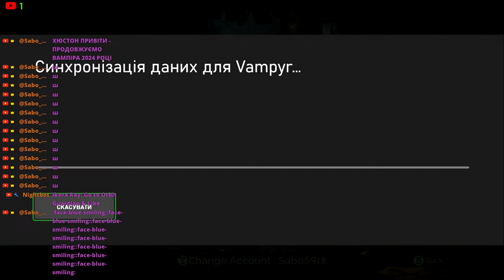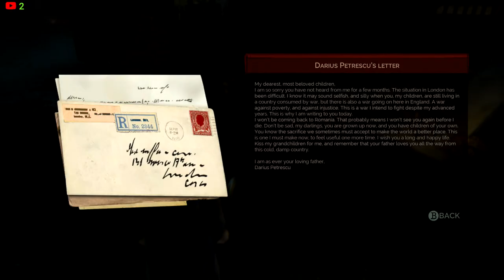XBOX SERIES S ( VAMPYR ) 2024 Доктор Джонатан Рід. part - 02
Vampyr is an action role-playing video game developed by Dontnod Entertainment and published by Focus Home Interactive. It was released for PlayStation 4, Windows, and Xbox One on 5 June 2018, and for Nintendo Switch on 29 October 2019. The plot relates how Jonathan Reid, a doctor who has turned into a vampire, is torn between the Hippocratic Oath and his newfound bloodthirsty nature.

While some boss battles are mandatory, most combat can be avoided, and the player is under no obligation to kill innocents to finish the game. Dialogue options are used for conversation and hunting prey to feed on, which replenishes strength and levels up the lead character. Weapons and supernatural abilities are employed while combatting enemies. Set during the era of the Spanish flu, London serves as a fictionalised semi-open world composed of four districts, amenable to destruction based on the player's actions. The game was first mentioned at a Focus Home event in January 2015.

The developers researched the setting by travelling to London and consulting history books and documentaries. The visuals were made with fictional and factual reference points in mind. Olivier Deriviere composed the original score and infused it with industrial music. The game was met with mixed reviews from critics, who praised the primary game mechanic, setting, character development, and voice acting, but criticised the combat, overall narrative, technical problems, aspects of the choice-based system, and animations. The game surpassed one million copies sold within ten months.